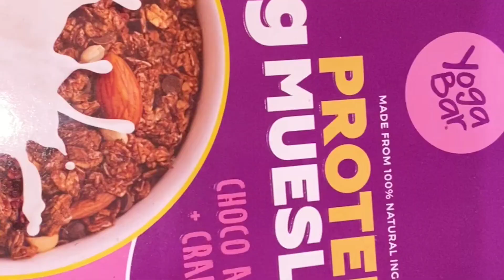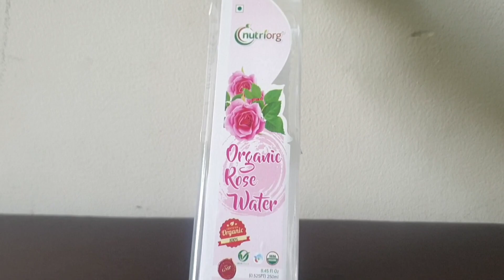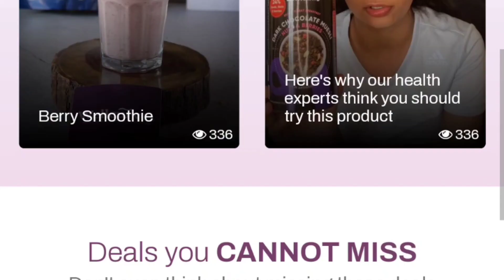An Honest Review of an E-commerce website | wellcurve | healthy and organic brands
Hey! guys welcome to our world Trifso.

Today I am here to review this e-commerce brand that I recently came across, called Wellcurve. Yes, the name itself suggests health and wellness and that is exactly what they sell as well.

With a catalog of over 1500 healthy products, Wellcurve has been in the market for three years now. What I loved the most about their website was their brand spread. From the top-selling brands like My fitness, Pintola, Yoga Bar, and Kapiva to the new and upcoming brands, you will get everything on just one website.

I ordered products that are part of my protein diet including flax seeds, organic cold press oils ma khana and trust me their pricing is awesome.

I personally loved my shopping experience because the products were also delivered within 48 hours and shopping from the website was a smooth process.